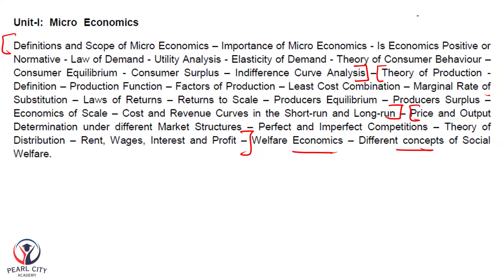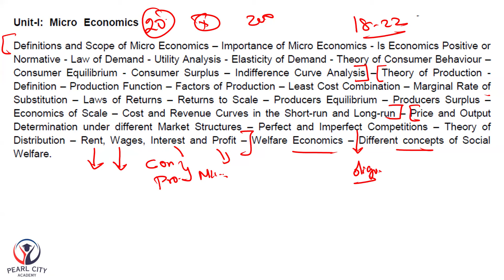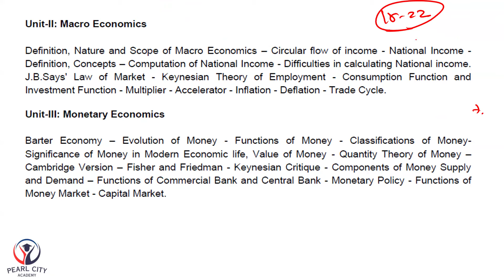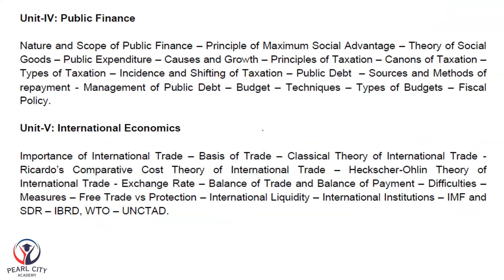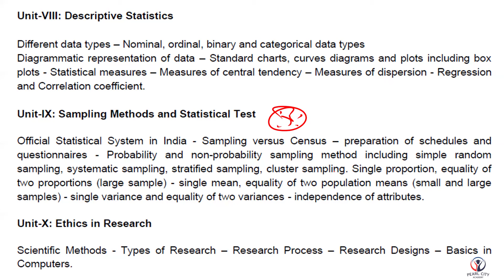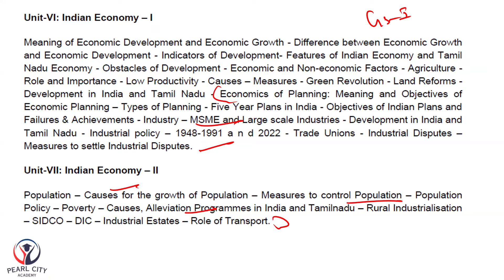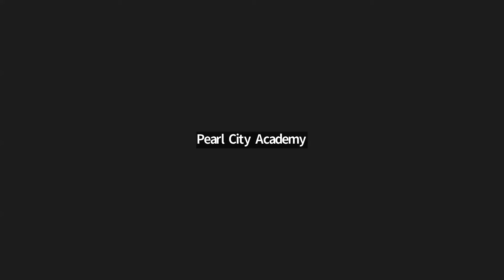Assistant Director of Statistics Economics Syllabus Analysis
FULL COURSE AVAILABLE
TEST SERIES ONLY AVAILABLE
MATERIAL ONLY AVAILABLE